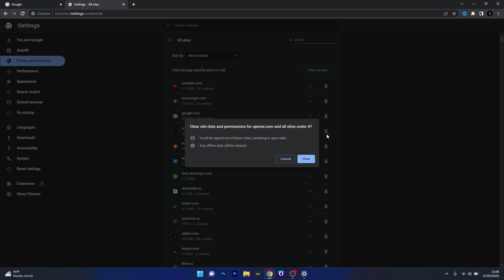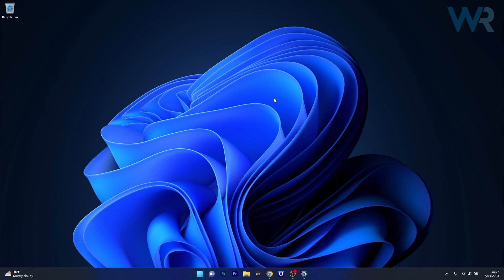How to Fix ChatGPT Not Working on your Browser [Easy FIX]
| ⚙️Try Fortect to fix and optimize your PC like a Pro

In this video, we will show you the easiest ways on How to Fix ChatGPT Not Working on your Browser [Easy FIX] in no time!

How to Update Minecraft on Windows 11 [Easy Guide]

0:00 - Intro
0:13 - Clear Cookies
1:07 - Disable Any Browser Extension